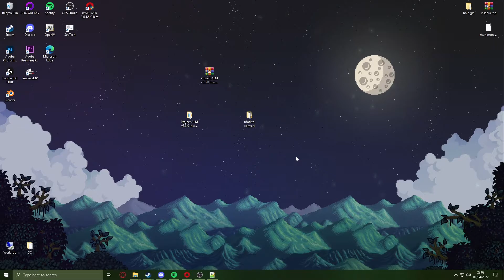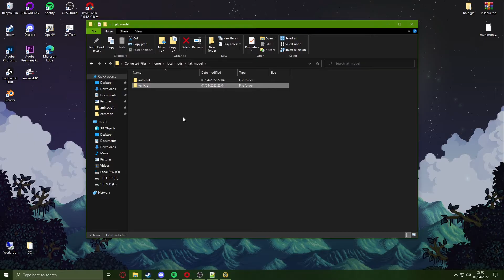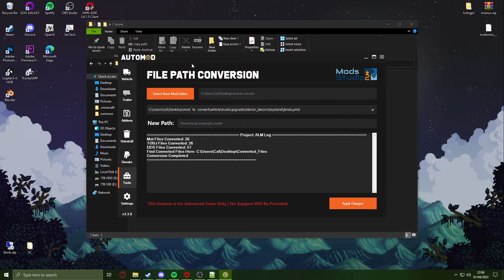[Advanced] Automatically Convert Any Addon Hookup To Local Mod File Format Euro Truck Simulator 2!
We have created a Update for Auto Modding Tool for you guys! Re-structure of the program and now allowing features for advanced users (Mod Creators), If you also hate manually editing .mat and .tobj files, this new ALM update will automatically change this for you. Allowing you to edit hundreds of files within less than 60 seconds!

- ModStudio2 will not assist with any Project: ALM question's or issues. Please do not hassle them!

Features (All Automatic):
- Installing Interiors / Truck Mods
- Installing Trailers
- Installing Cabin Accessories
- Uninstall Mods
- Save Edits for money, experience, truck transmission and truck engine (E.g. 750hp on any truck)
- Convert Mods from other Discords to work with ALM

Project Credits:
- InsaneCallum (Project Manager / Programmer / UI Design)
- Core (Programmer)

What works with Project: ALM? Pretty Much Everything At This Point!
- Flares
- Trailer Mod
- Interior Mod
- Steering Wheel Mod
- Accessories such as SISL Mega Pack
- Truck Addons such as super logo
- Physics Mod
- Animation Mod
- Uninstalling Mods

⚠️ Stuck / Problems:

- Steam Cloud Profiles do not work! Turn off steam cloud!
- This does not touch mail_ctrl, this adds mods to Bus job log
- VDR / Van Der Rolling Mods Will Now Work With This Method